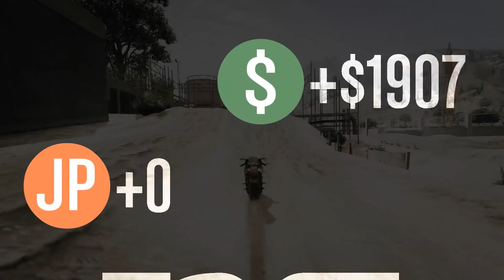GTA 5 ONLINE dagmartshi bugati moprinavs: RbOlA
shemoiaret chems facebookshic :)

 shemoitasavet chems facebookshic :D.